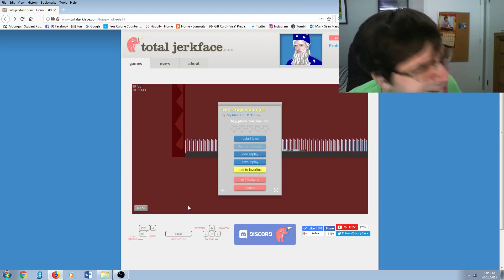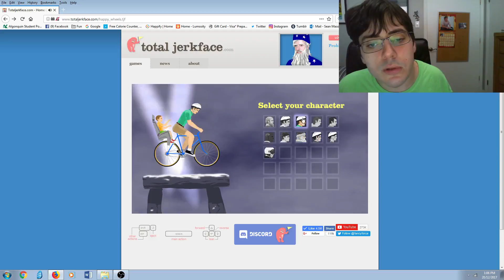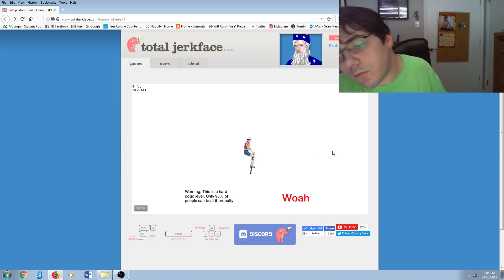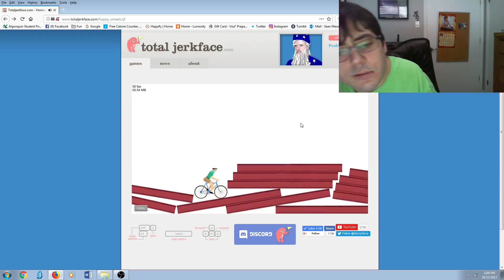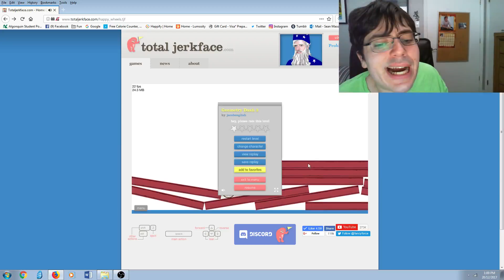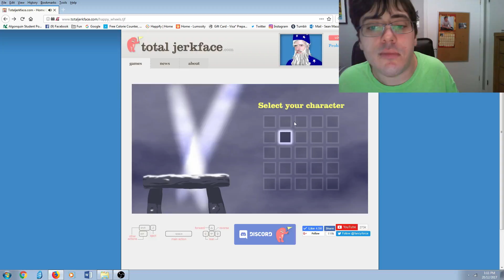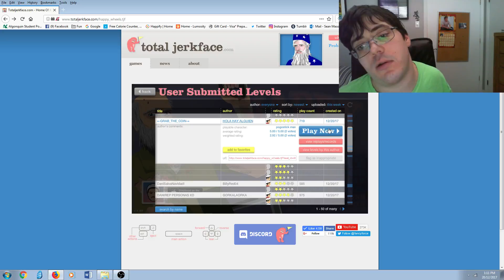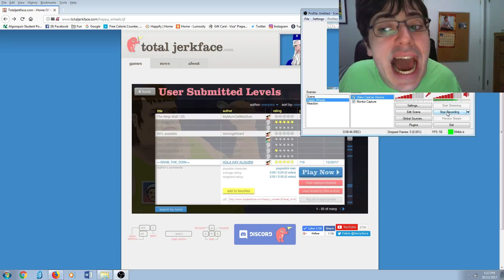COIN GRAB DEATH! Happy Wheels ep. 62